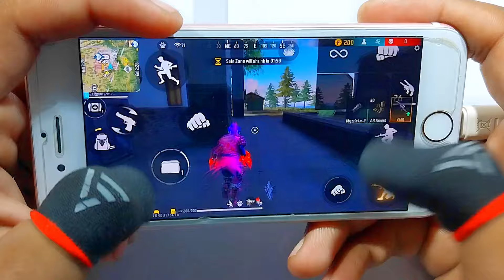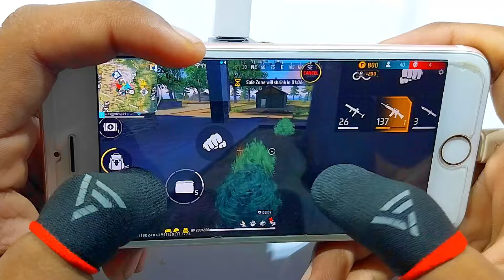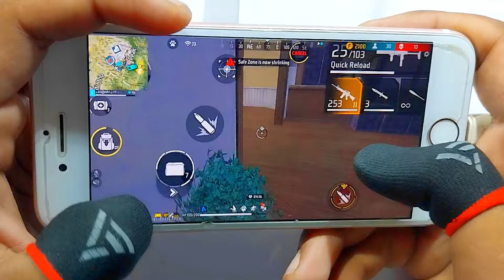Iphone 6 Free Fire Gameplay test full max settings HUD+DPI+ MACRO 1 gb old testing rose color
freefirelive

iphone6sfreefire

freefirehandcam